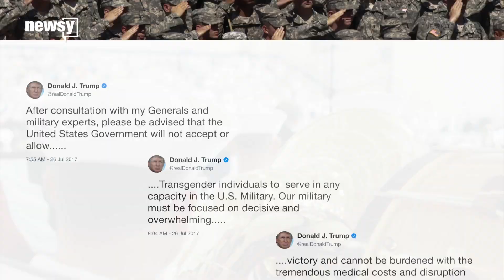Transgender military ban guidelines released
The Trump administration has issued official guidelines on how to implement its new ban on transgender military service members.